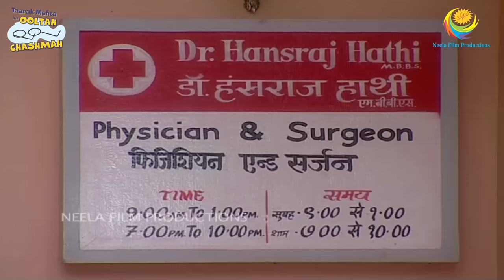SUNDER KI SCHEME! I PART 2 I FULL MOVIE I Taarak Mehta Ka Ooltah Chashmah | तारक मेहता